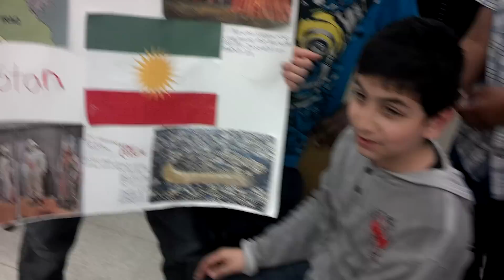Arabic Class Presentation- Kurdistan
Beston talking about the land of his ancestors, Kurdistan.